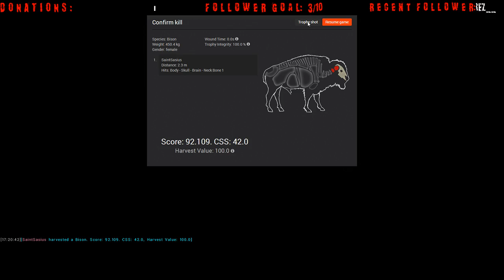The Hunter - Bison Charges - Stops - Takes Sh!t - Charges Again - Dead Bison.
Has to be the luckiest survival from a Bison Charge. Stops to take a dump and charges again for a direct shot into the temple. These Saint powers really work.